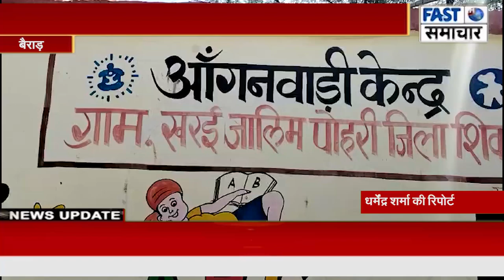महिला बाल विकास विभाग की सभापति ने किया खरई जालिम आंगनवाड़ी का निरीक्षण, मिली खामियां